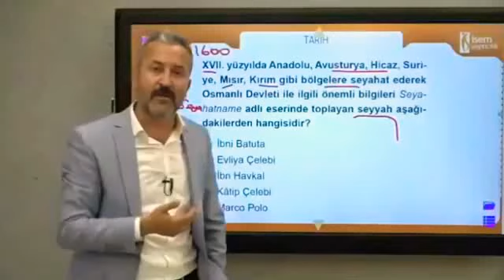Evliya Çelebi Dr. Strange'e karşı, alternatif tarih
tayyi mekan yapan evliya çelebi portallar dan geçen Dr. Strange e karşı ...